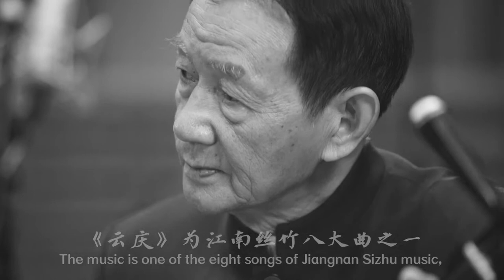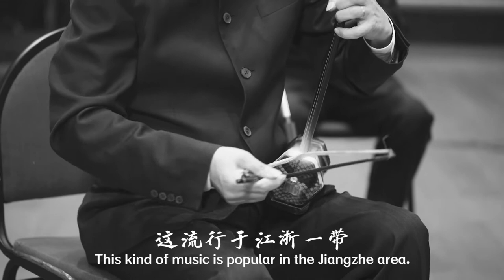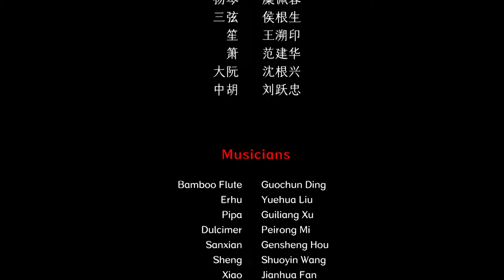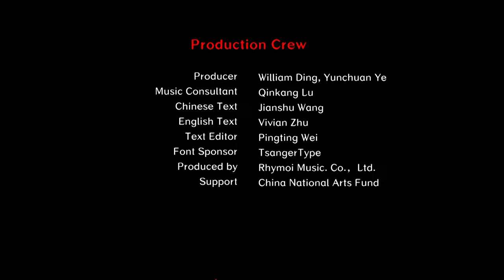Chinese Jiangnan Sizhu Folk Music - Yun Qing 江南丝竹《云庆》中国音乐地图 听见江南 瑞鸣音乐 Rhymoi Music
民间乐曲  体裁：江南丝竹  民族：汉族  地区：江南
Folk Music  Genre: Jiangnan stringed and woodwind instruments (Sizhu Music)  Ethnicity: Han Ethnic Group in China  Region: Jiangnan Area, China

竹笛：丁国春
二胡：刘跃华
琵琶：徐桂良
扬琴：糜佩蓉
三弦：侯根生
笙： 王溯印
箫：  范建华
大阮：沈根兴
中胡：刘跃忠
Bamboo Flute: Guochun Ding
Erhu: Yuehua Liu
Pipa: Guiliang Xu
Dulcimer: Peirong Mi
Sanxian: Gensheng Hou
Sheng: Shuoyin Wang
Xiao: Jianhua Fan
Big Ruan: Genxing Shen
Zhong Hu: Yuezhong Liu

40余个民族，680位民间音乐人，230种民间乐器，1300首民间音乐，2万张图片，100万中英文文字，搭建起“中国音乐地图”框架，绘就多民族传统音乐蓝图。